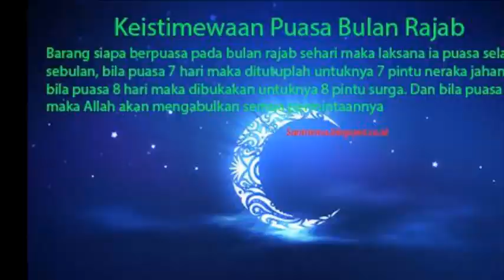Ketika Nabi Isa Turun dari Langit di Sisi Menara Putih Kota Suriah